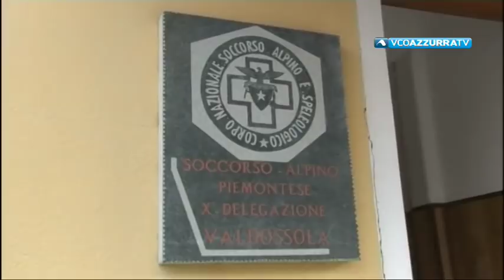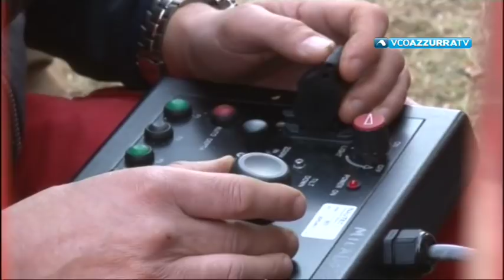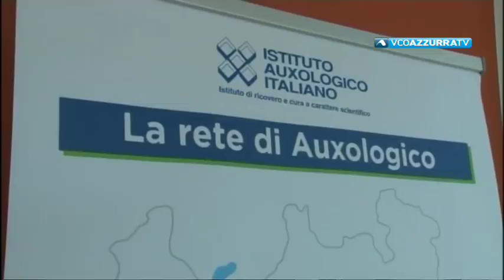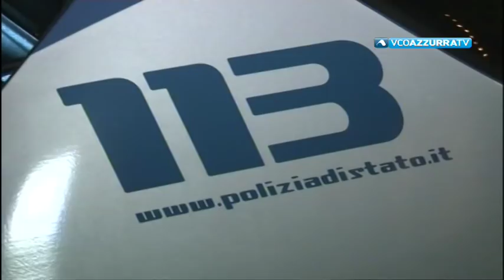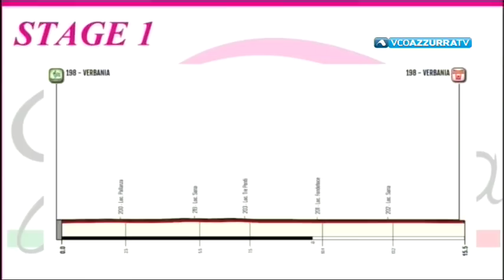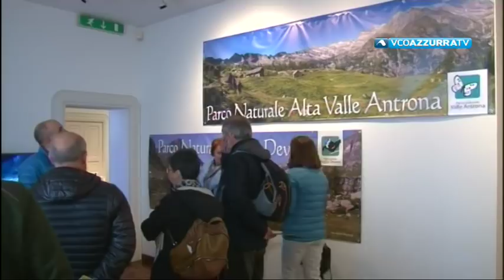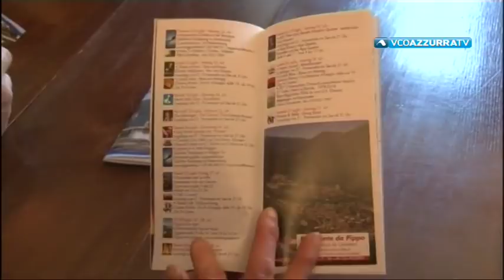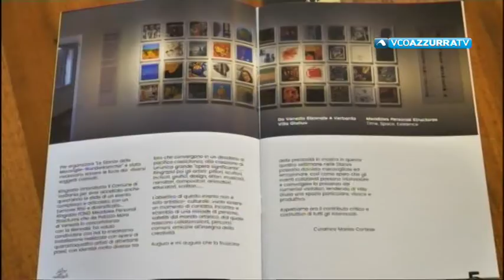VCOnotizie del 26 marzo 2018